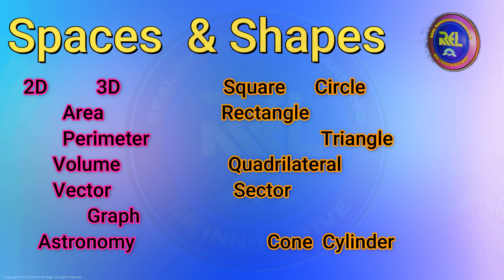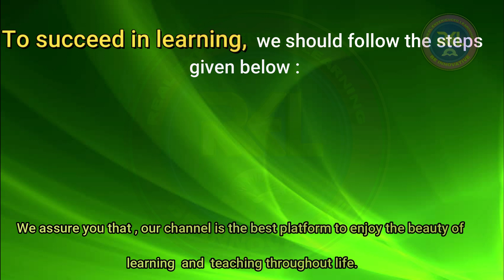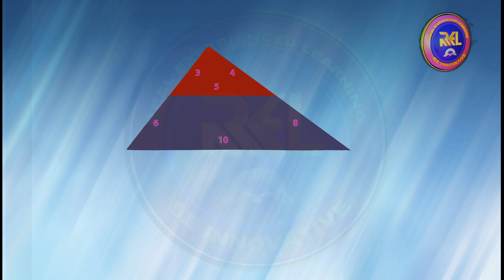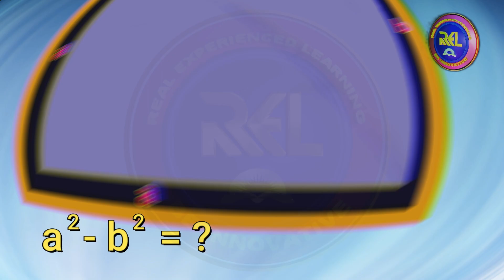Maths - Introduction in English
In this video we know how maths deals with. Moreover, we assure you the possibility of making teaching - learning materials easily.